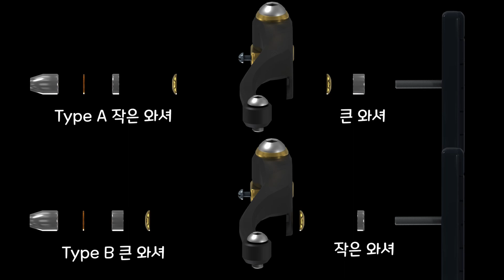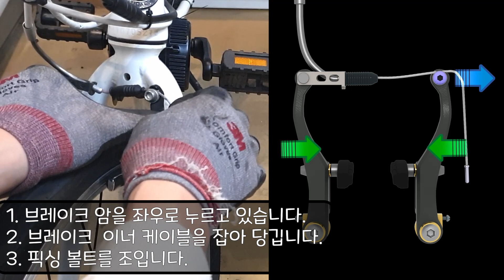브레이크 패드 교환 방법과 종류 02편 V브레이크 3D 그래픽 / 생활자전거 전기자전거 전동킥보드 용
00:00 브레스트 파이어
00:13 V 브래이크 패드 종류
01:05 브래이크 패드 교환
02:26 CG 3D 그래픽으로 구성 부품 알아보기
02:51 브래이크 패드 수명 체크 CG
03:50 카드리지 방식 브레이크 패드 슈 교환하는 방법
05:33 브레이크 패드 와셔 배치도 CG
06:07 브레이크 패드 임시 설치 와 고정 과정
07:48 림과 브레이크 패드 간격 조정
08:33 브래이크 패드 완전히 고정하기